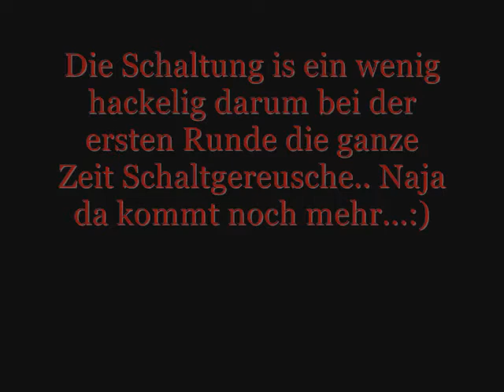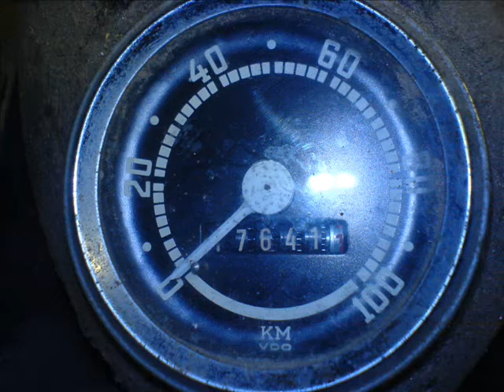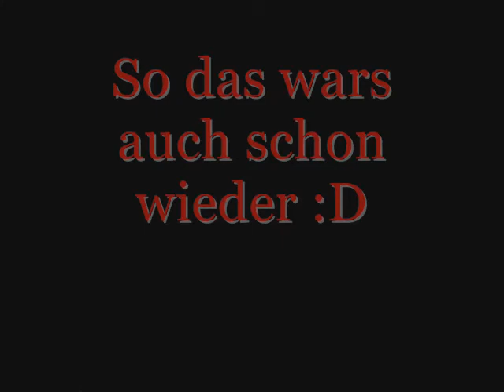Hercules Prior K50 Ride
So ne kleine Runde drehen :D